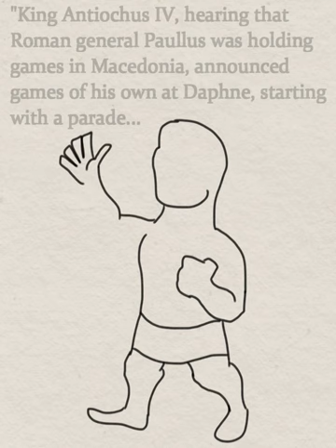Seleucid Infantry at Daphne (speed draw)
Shoutout to Papadragon18 for the idea.

A snapshot of Seleucid infantry at 166 BC, under Antiochus IV. In reality they would've looked a lot more homogeneous, but I've fancied up their ethnic flavour here. for the translated Polybius text I worked with. (In reality the troops were all wearing purple and gold surcoats, which I haven't drawn here. Also haven't drawn any of the cavalry).

In order of appearance: an 'imitation legionary' which I've interpreted as a slightly more fancy thorakites trooper, in a Thraco-Attic helmet, with a thureos shield; a Mysian from Asia Minor, also in a Thraco-Attic helmet, with an aspis; a Cilician 'armed as light infantry', which I've interpreted as armed like an archer; a Thracian in a Thracian/Phrygian helmet, wielding a rhomphaia; a 'Gaul' (ie Galatian) in a vaguely Attic helmet, whose 'Celticness' I've fancied up, in reality would've worn armour in battle; and finally one of the Macedonian silver shield troopers, in a konos helmet, carrying a sarissa on his shoulder (which in reality would've been pretty much impossible!)